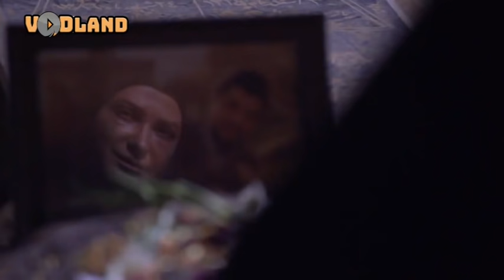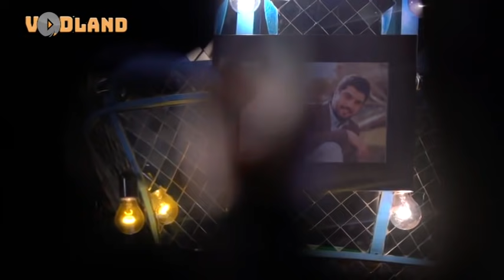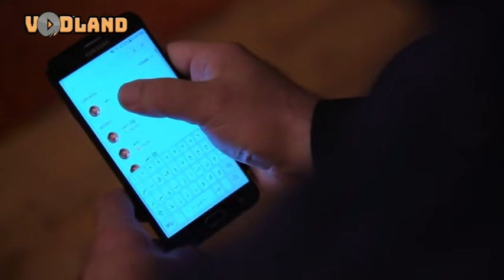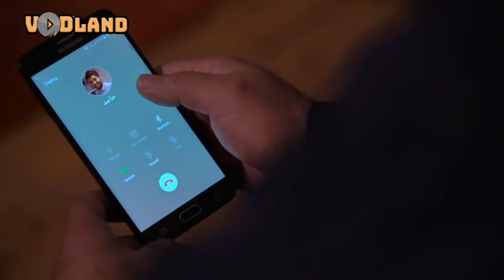سریال پدر - قسمت 16 | Serial Pedar - Part 16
خلاصه داستان سریال درام پدر:
حامد پسر جوانی است که طی یک اتفاق درگیر ماجرایی عاطفی می‌شود. او به خاطر اعتقاداتش و پدری که برایش الگویی تمام عیار است ناچار سر یک دو راهی قرار می‌گیرد که باید دست به انتخابی سرنوشت‌ساز بزند…
بازیگران سریال اجتماعی پدر:
مهدی سلطانی، لعیا زنگنه، سینا مهراد، مسعود فروتن، نیما رییسی، مجید مشیری، کاوه خداشناس،...

کارگردان سریال ملودرام پدر: بهرنگ توفیقی
نویسنده سریال ایرانی پدر: حامد عنقا و سید حسین امیرجهانی
تهیه کننده سریال پدر: حامد عنقا

سال پخش: 1397
Hamed is a young boy who gets involved in an emotional affair during an incident. Because of his beliefs and his father, who is a perfect role model for him, he is forced to face a dilemma where he has to make a fateful choice...
 Serial Pedar - Part 16

Cast:
Mehdi Soltani, Laia Zanganeh, Sina Mehrad, Masoud Forootan, Nima Raisi, Majid Moshiri, Kaveh Khodashenas,...

Director: Behrang Tofighi
Author: Hamed Angha , Hossein Amir Jahani
Producer: Hamed Angha

Release: 2018
Genre: Drama, Social